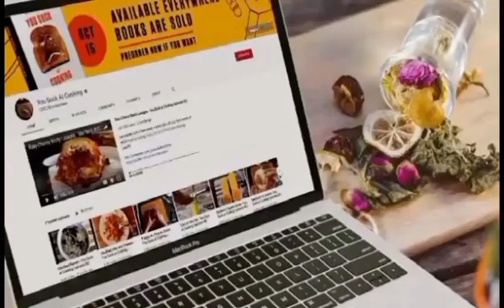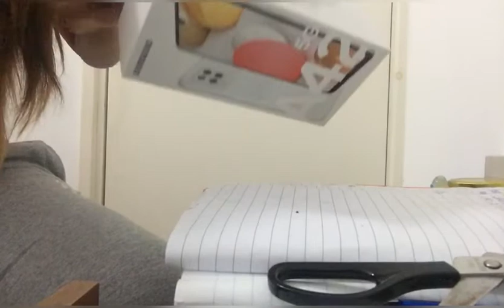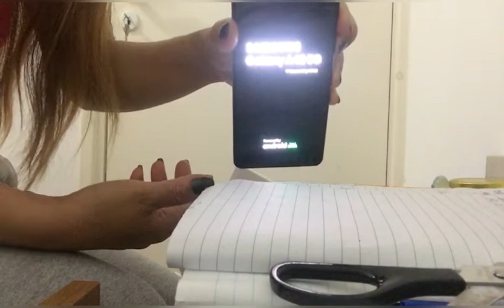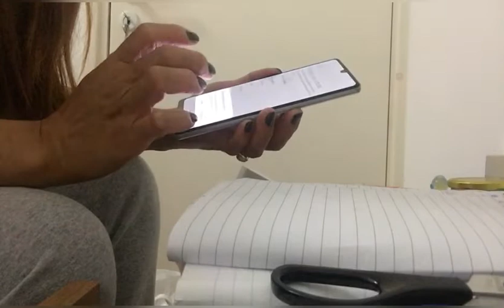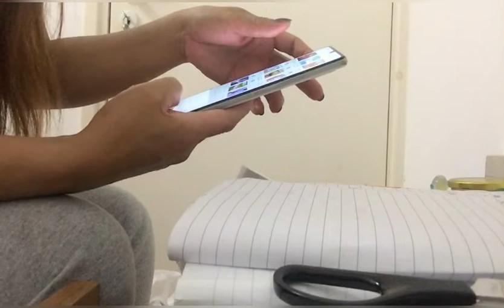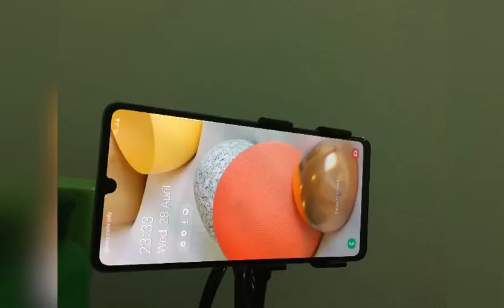Samsung Galaxy A42 5G unboxing //by Irene Castro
Samsung galaxy A42 with 5G.